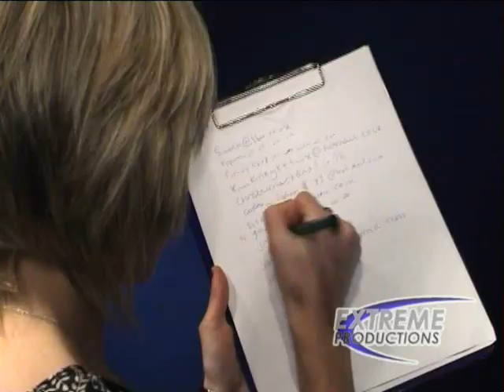Plush @ Ampersand Boxing Night 2006 HQ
Plush @ Ampersand Boxing Night 2006